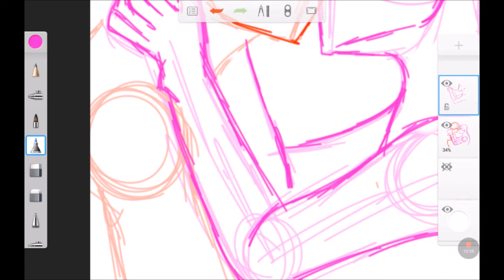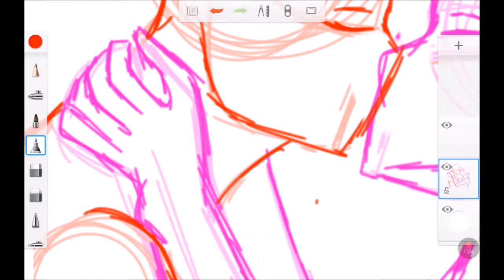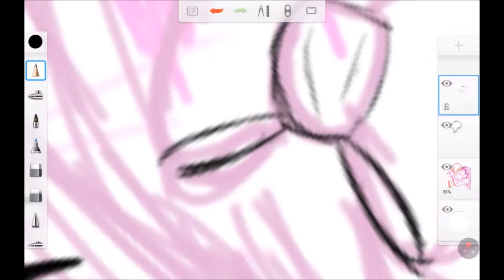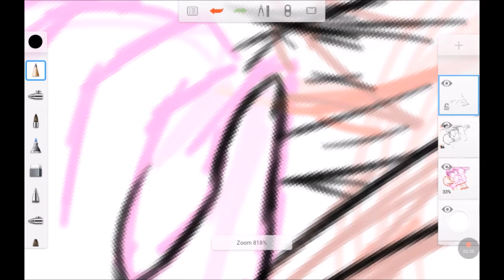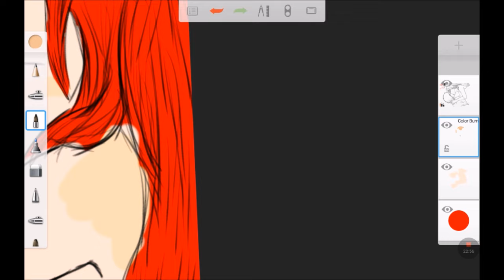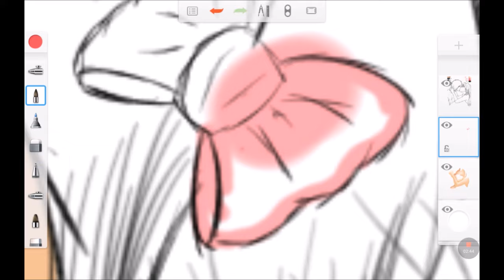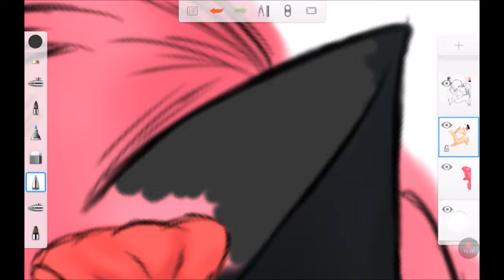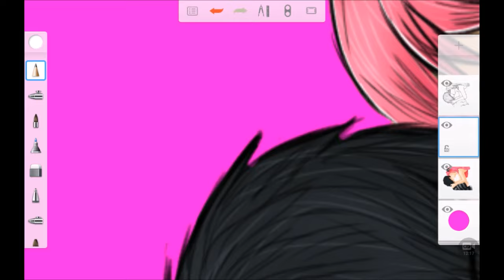【SPEEDPAINT】 Zane~chan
Ello everyone =^w^= I decided just to draw on my tablet than on my computer thats why its kinda a bit differnt. Plus i know Zane and Kawaii~chan are you know "lovey divy" but i just wanted to draw this for fun.I hope you enjoyed this speedpaint Idid .

                                    Bye Bye *wave* =^w^=  (ﾉ◕ヮ◕)ﾉ*:･ﾟ✧

❤Music Used❤
~ Snail's House - Grape Soda:
~Disco's Over - Lonely Island PTII (feat. PRXZM):

❤Programs used❤:
~Audodesk Sketchbook
~Game Screeen Recorder
~Movie Maker